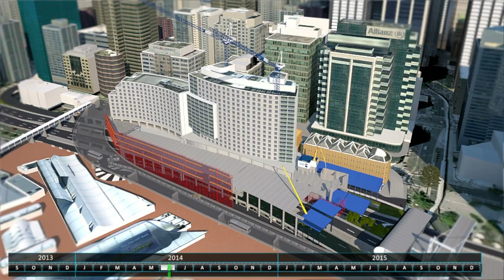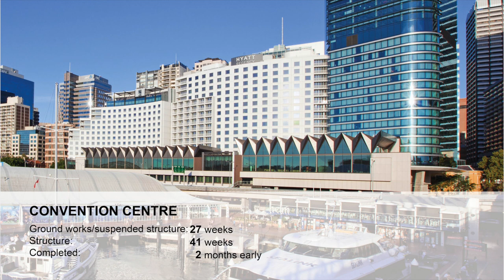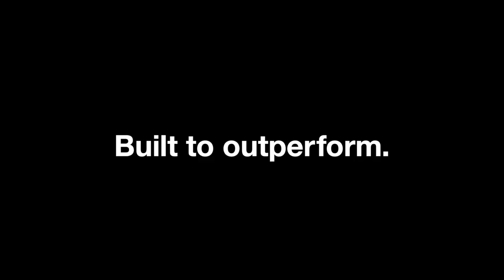The 161 Sussex St Redevelopment